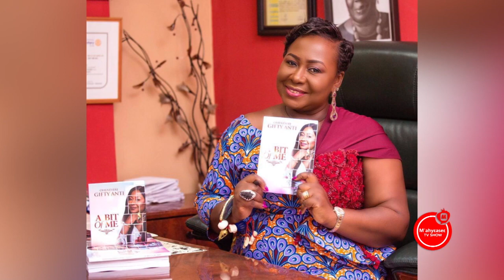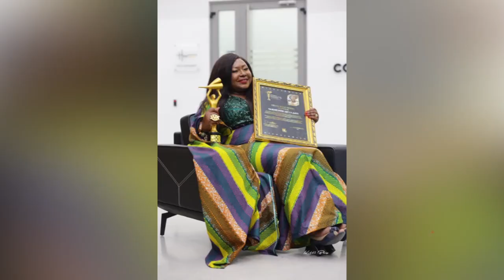'I thought I couldn't give birth' - Oheneyere Gifty Anti | Mahyeasea TV Show